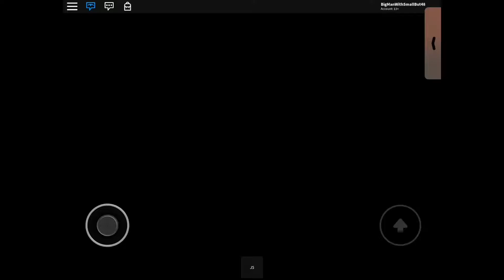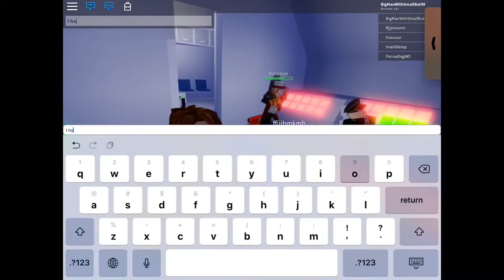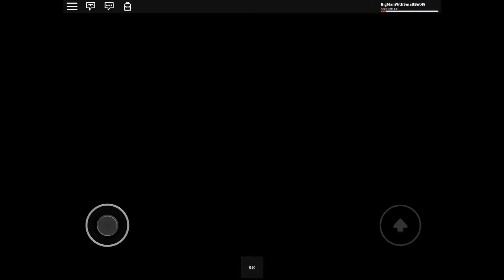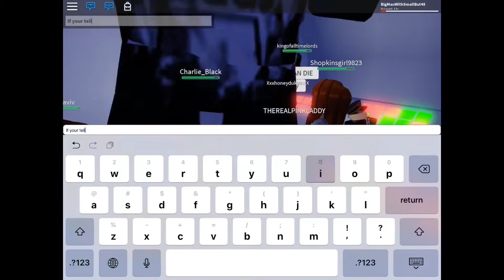The Endings - Airplane - ROBLOX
The horrific & notorious endings of Airplane in ROBLOX!

ROBLOX is a massive multiplayer online game creation system platform that allows users to design their own games and play a wide variety of different types of games created by other users.